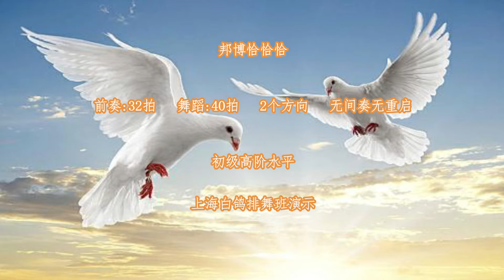Bombo Cha Cha Cha - Line Dance （Demo ）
Choreographer: Shirley Bang (MY), Penny Tan (MY) & Erni Jasin (INA) - July 2021